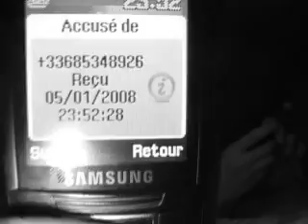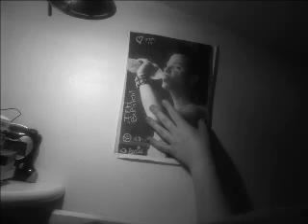MA niiaiseuse et moi